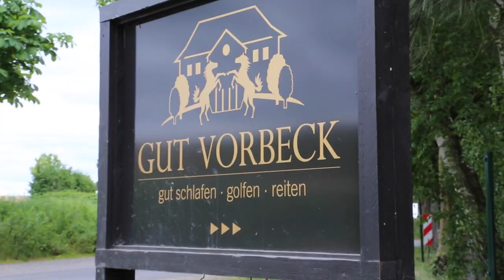Challenge für WINSTONgolf-Pro Scott MacDonald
Abschlag am GUT VORBECK - und damit weit außerhalb der Golfplätze von WINSTONgolf: WINSTONpro Scott MacDonald muss mit möglichst wenigen Schlägen bis zum Tee 1 des WINSTONopen, Turnierplatz der WINSTONgolf Senior Open, kommen.

Mit Musik von:
Urbana-Metronica (wooh-yeah mix)
by spinningmerkaba
featuring Morusque, Jeris, CSoul, Alex Beroza